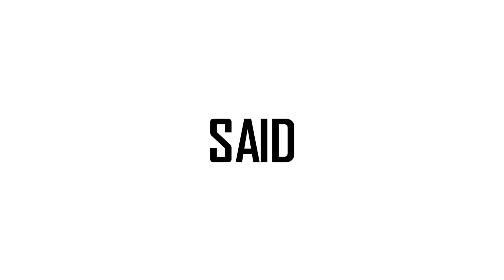TNT Boys and Gary V sings with Jose Mari Chan "Christmas in Our Hearts"